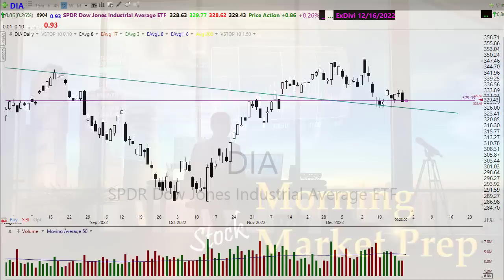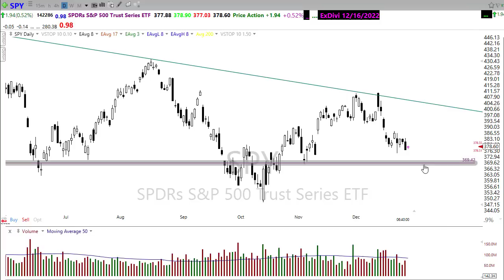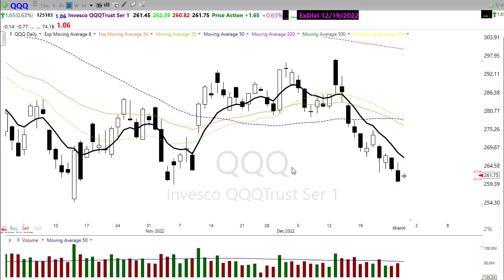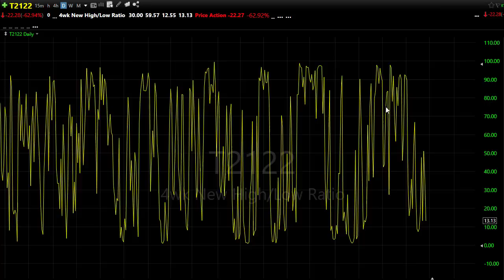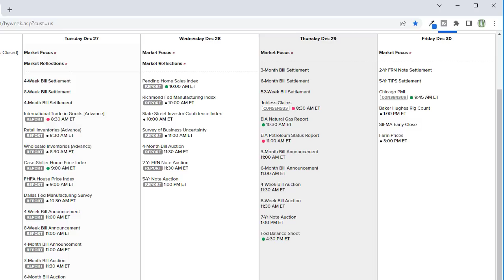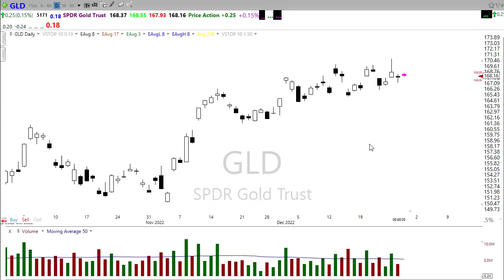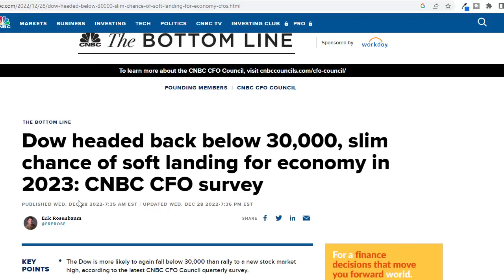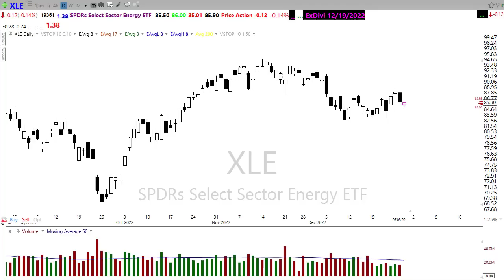Morning Market Prep | Stock & Options Trading | 12-29-22